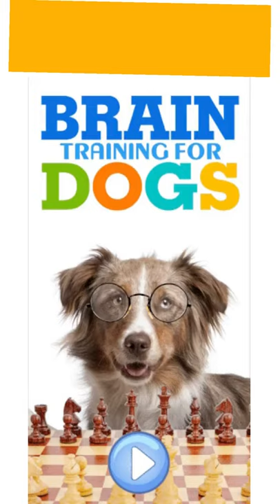5 Fun Facts About Komondor Dogs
All products that I recommend, I do so on my own behalf without prompting from any manufacturer, company or retailer. You must do your due diligence and research when investing in a product for yourself or spending any type of capital.